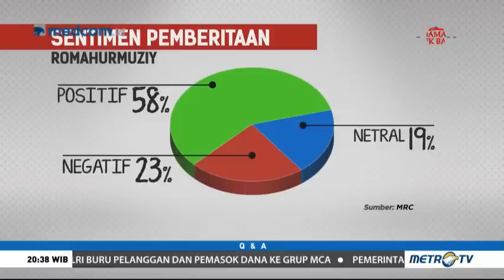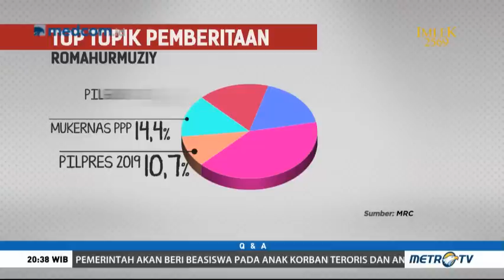Q&A - Ini yang Dibicarakan Romahurmuziy dengan Jokowi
Ketua Umum PPP M Romahurmuziy mengatakan telah membahas berbagai hal bersama Presiden Joko Widodo, seperti isu-isu negatif yang dialamatkan ke pemerintah serta soal penguasaan sumber daya alam, serta padat karya dan tenaga kerja untuk masyarakat.